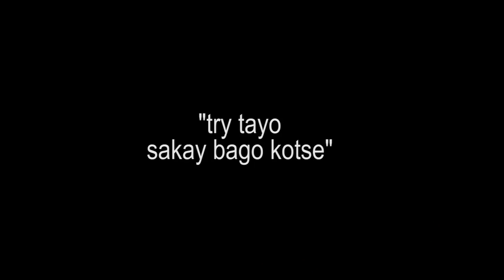PAGDATING NG PANAHON